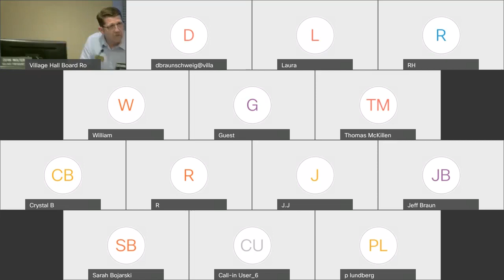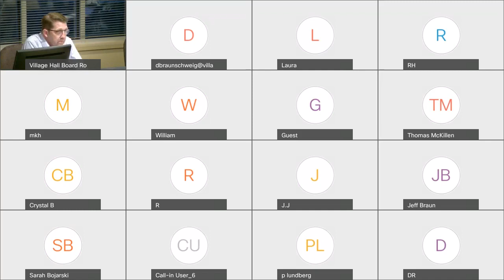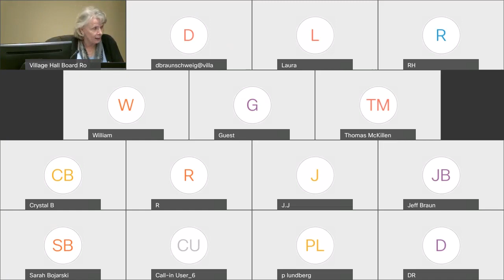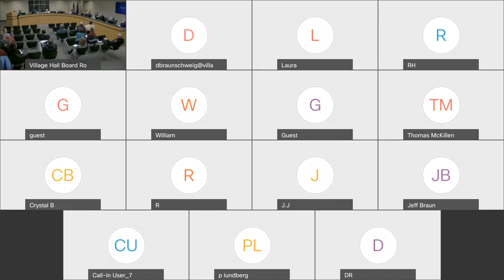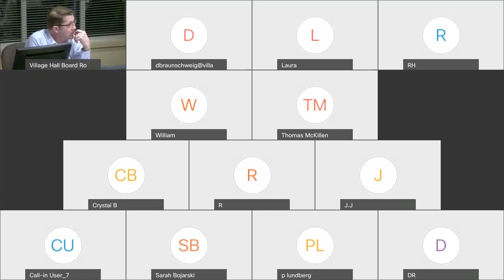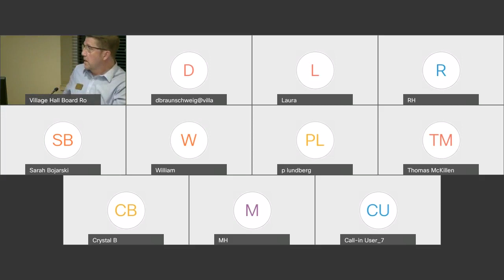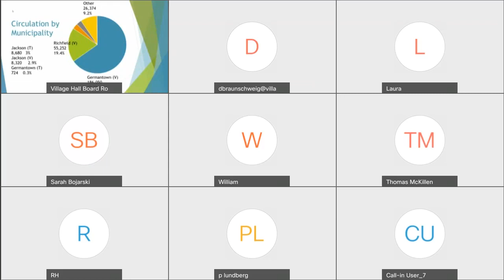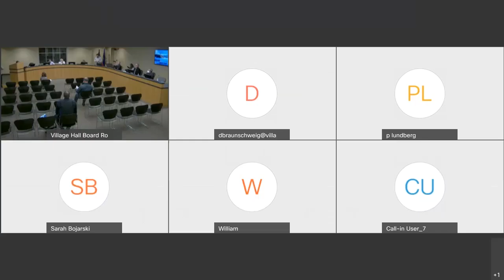Village Board Meeting April 18, 2022